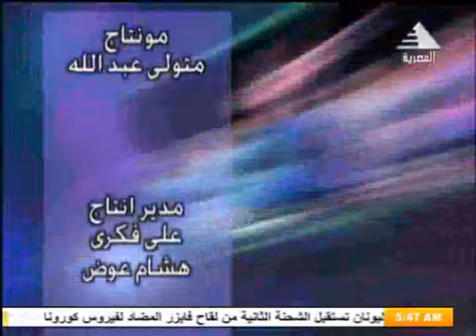لقاء رأس السنة 2021 ماسبيرو